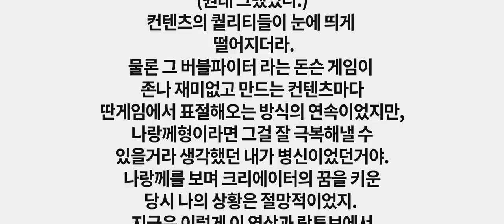잼각님이 만들어주신 오버워치 나랑께 홍보(?)영상[나랑께 TV]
잼각아 버파 때부터 수고많았다.

...구독자는 다시 늘고 있는걸..힝...